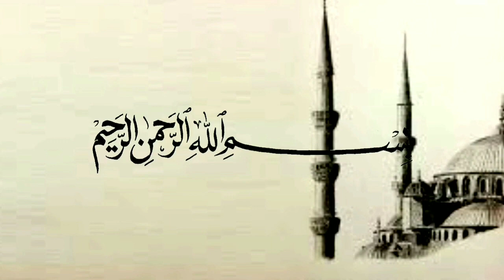TAUBAT SEBELUM MATI - UST HANDY BONNY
Taubat Sebelum Tamat - Ustadz Handy Bonny